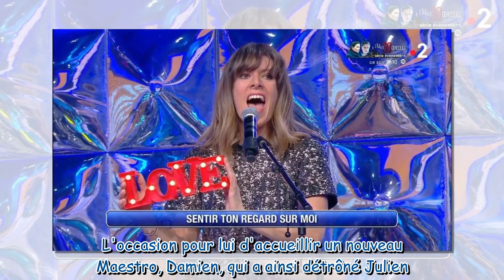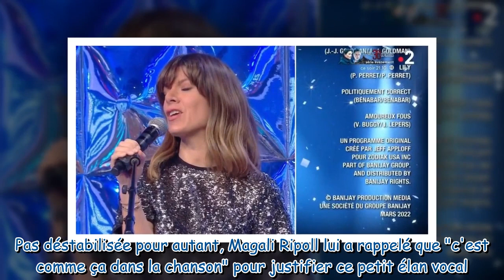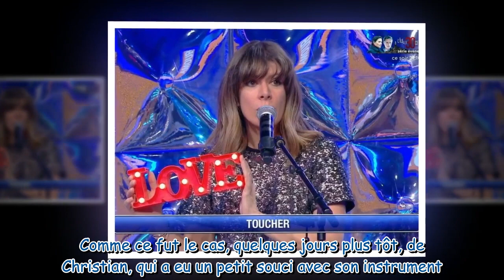"Calme toi, calme toi " : quand Nagui s'en prend à Magali Ripoll, cette dernière lui répond